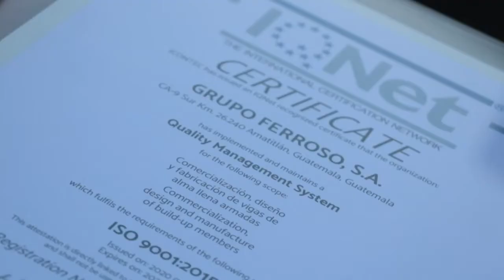Aceros Arquitectónicos ISO 9001:2015